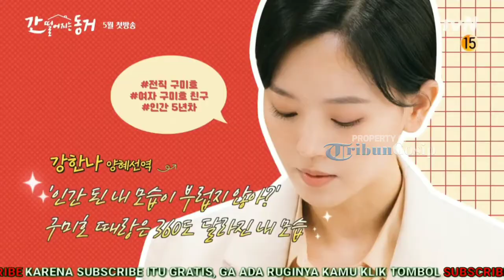Jalani Baca Naskah, Jang Ki Yong Dan Hyeri Semangat Kenalkan Karakter Di 'My Roommate Is A Gumiho'